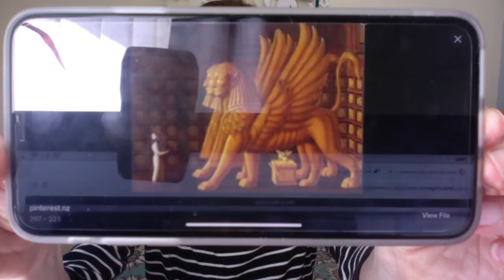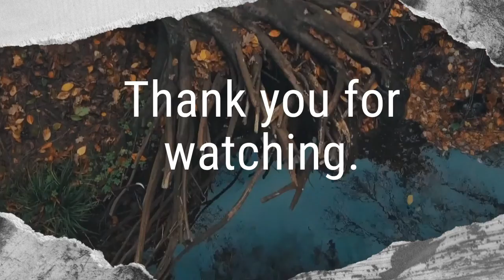KingJamesBible Chronicles2 Chapters5-7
Taken from the King James version of The Bible.

Today I am reviewing the book of Chronicles Part 2 from Chapters 5 to 7.

Please find below links to all chapters.